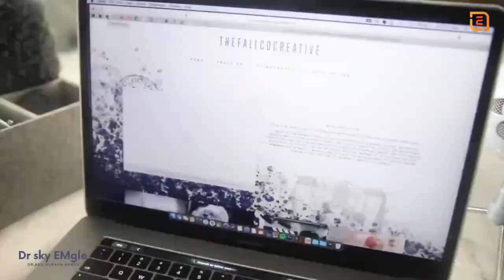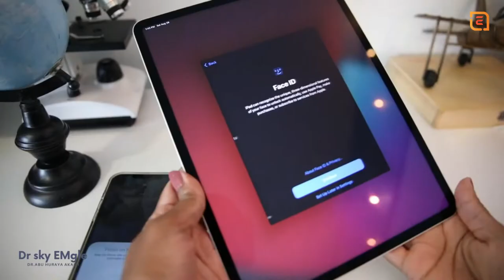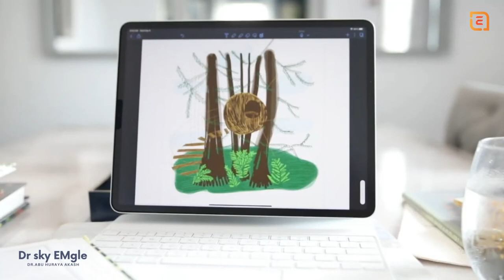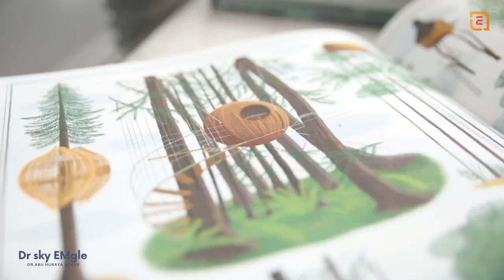iPad PRO 12.9 WITH / Apple Magic Keyboard + 2nd Generation Apple Pencil Unboxing,DrSkyEMgle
in today’s video, I am unboxing my NEW 12.9” iPad Pro w Apple’s Magic Keyboard + 2nd generation Apple Pencil. we’ve been a digital homeschool since day one. we started our first year with two iPads lots of HDMI cords and a steady rotation of educational programs. I believe firmly in the force that is technology in education and never had an issue with it being part of our homeschool days.

Video Credits:
TheFallCoFamily